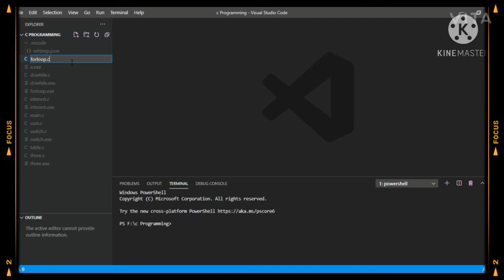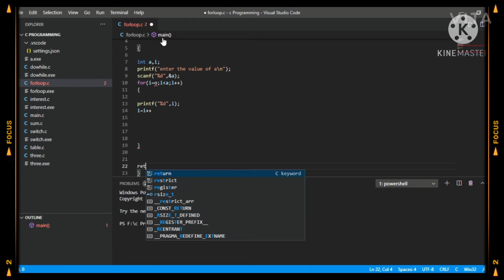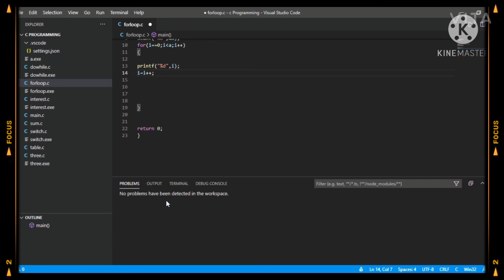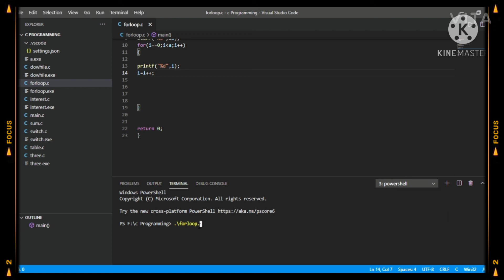for loop in c programming language | Error solving | #8